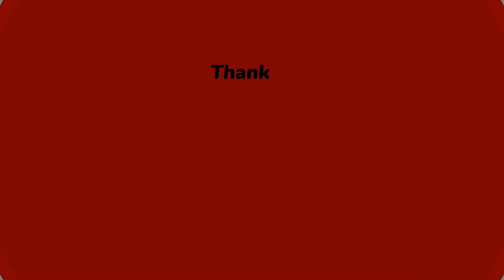PDA 100 Model Grinder Repair || How To Change Armature PDA 100 Grinder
Hi

👉About Video :- is video me maine pda 100 grinder me armature change kiya hai | aap video ki help se kuchh is tarah se armature change kar sakte ho ||

PDA 100 Model Grinder Repair,
How To Change Armature PDA 100 Grinder,
4inchi hand grinder kaise repair karen,
how to repair hand grinder machine,
how to repair hand grinder,
hand grinder kaise thik karen,